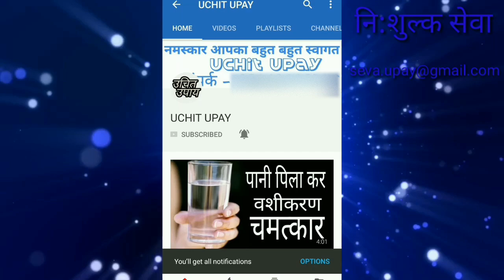मोहिनी वशीकरण | नमक से करे प्रचंड सक्तिशाली वशीकरण प्यार में पागल कर देने वाला वशीकरण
जय श्री कृष्णा मित्रो इस वीडियो में मैंने बतया है स्त्री वशीकरण और यदि आपकी प्रेमिका या आपकी पत्नी आपसे नाराज या दूर है तो आप वशीकरण कर सकते हो
स्त्री वशीकरण । पत्नी वशीकरण । नमक से वशीकरण
नमक द्वारा वशीकरण । स्त्री वशीकरण मंत्र । मोहिनी वशीकरण । मोहिनी वशीकरण मंत्र ।

तंत्र-मंत्र-यंत्र की सही और उचित जानकारी के लिए आप हमसे साथ बने रहे हम आपको देगये
वशीकरण , काला जादू , तंत्र मंत्र यंत्र के उपाय सही जानकारी जो आपको कही नहीं मिलेगी

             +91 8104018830